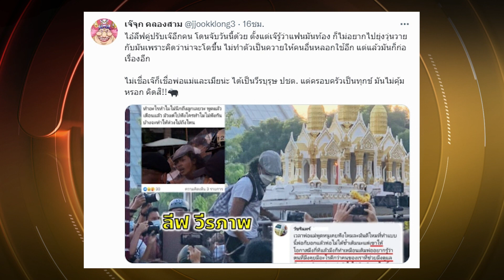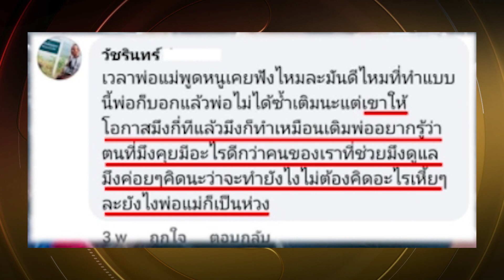ม็อบ 29 ต.ค. ปะทะเดือดหน้า สน.ดินแดง รวบทันควัน “ลีฟ” ทะลุแก๊ส เผาศาลพระภูมิ | ข่าวเด่น | TOP NEWS